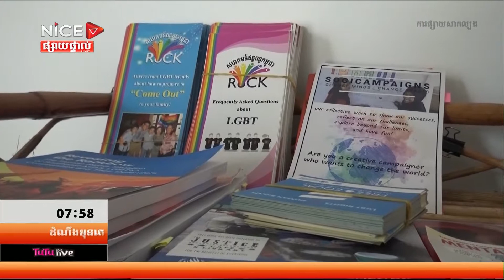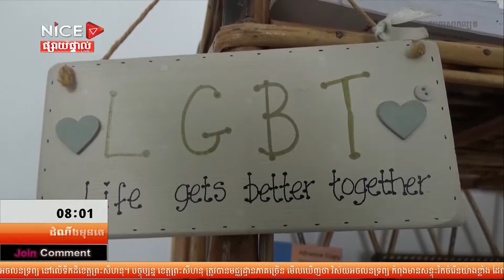អ្នកស្រឡាញ់ភេទដូចគ្នាចង់អោយមានច្បាប់រៀបអាពាហ៍ពិពាហ៍សម្រាប់ពួកគេ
ដំណឹងមុនគេសំរាប់ថ្ងៃ សុក្រ ទី១១ ខែ មករា ឆ្នាំ ២០១៩